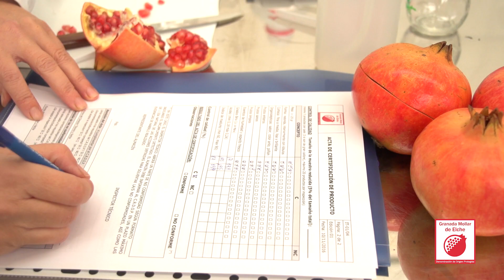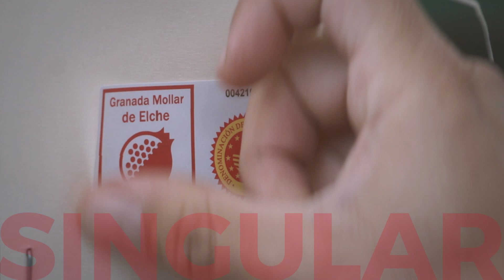GRANADAS ELCHE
Granada Mollar de Eleche, perfecta para las mejores recetas de Navidad.